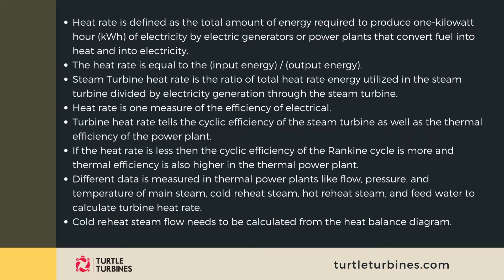Heat Rate of Steam Turbine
Heat rate is defined as the total amount of energy required to produce one-kilowatt hour (kWh) of electricity by electric generators or power plants that convert fuel into heat and into electricity. The heat rate is equal to the (input energy) / (output energy). Steam Turbine heat rate is the ratio of total heat rate energy utilized in the steam turbine divided by electricity generation through the steam turbine. Heat rate is one measure of the efficiency of electrical. Turbine heat rate tells the cyclic efficiency of the steam turbine as well as the thermal efficiency of the power plant.

If the heat rate is less then the cyclic efficiency of the Rankine cycle is more and thermal efficiency is also higher in the thermal power plant. Different data is measured in thermal power plants like flow, pressure, and temperature of main steam, cold reheat steam, hot reheat steam, and feed water to calculate turbine heat rate. Cold reheat steam flow needs to be calculated from the heat balance diagram.
It is the input rate required for generating unit power. The heat rate can also be described as the ratio of thermal inputs to electrical Output. The lower the heat rate higher the efficiency of a steam turbine. In a thermal generating system, incoming and outgoing energy typically exist in the same value or unit. The formula of heat rate is Rh = Ws x c x ∆T.
Heat rate is also important for boiler performance because net heat rate permits a better comparison of units using steam-driven components to those using electrical motors, as the steam used to drive large components is typically less expensive than electricity. But it robs the steam turbine of some capacity.
A heat rate is the inverse of efficiency. A lower heat rate is better. Heat rate is used to define the efficiency of a steam turbine.